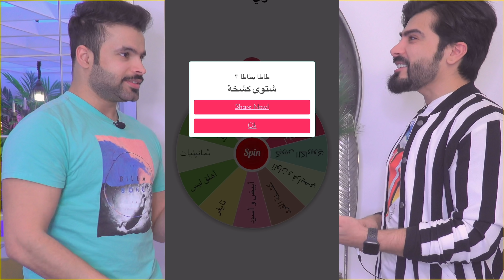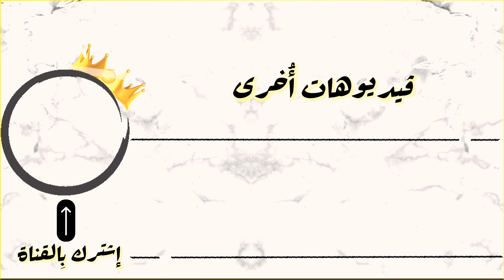الحلقة ٣ / ضيفة هالحلقة: بيش البوش بوش - السرقة! 😍👏🏼